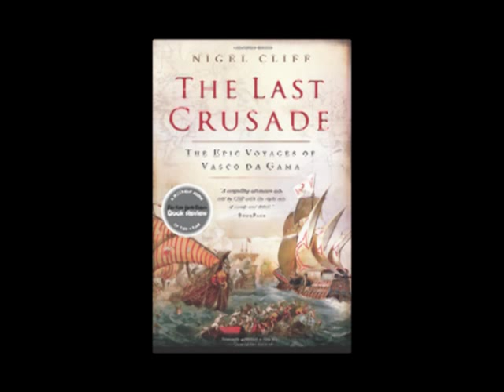The Last Crusade: The Epic Voyages of Vasco da Gama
HistorianNigel Cliff delivers a sweeping, radical reinterpretation of Vasco da Gama'spioneering voyages, revealing their significance as a decisive turning point inthe struggle between Christianity and Islam—a series of events which foreveraltered the relationship between East and West. Perfect for readers of Endurance:Shackleton's Incredible Voyage, Galileo'sDaughter, and Atlantic, this first-ever completeaccount of da Gama's voyages includes new information from the recentlydiscovered diaries of his sailors and an extraordinary series of lettersbetween da Gama and the Zamorin, a king of modern-dayKerala, India. Cliff, the author of The Shakespeare Riots, draws uponhis own travels in da Gama's footsteps to add detail, authenticity, and acontemporary perspective to this riveting, one-of-a-kind historical epic.